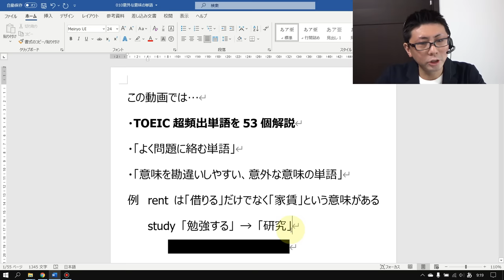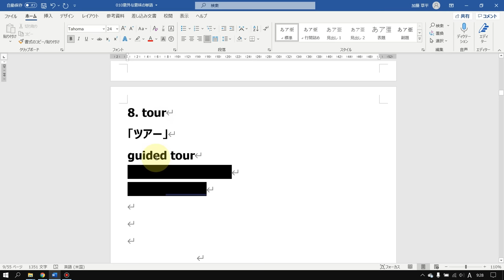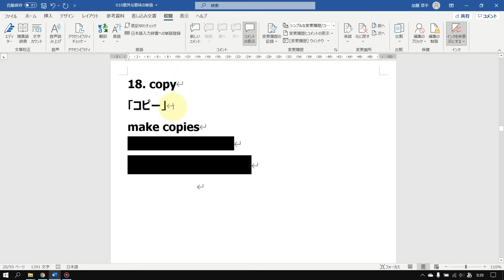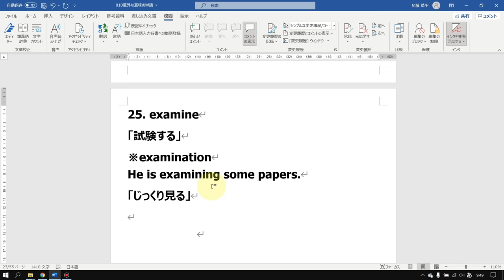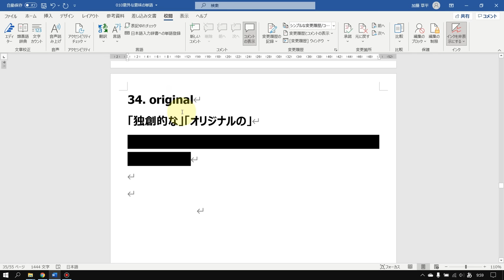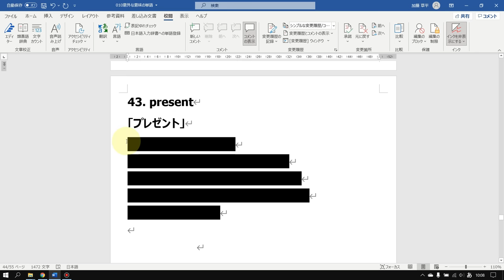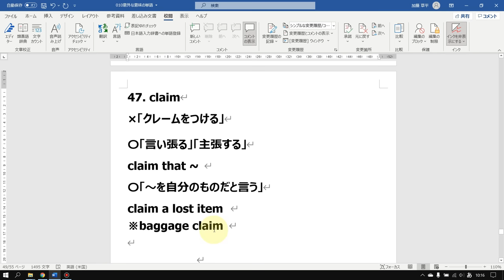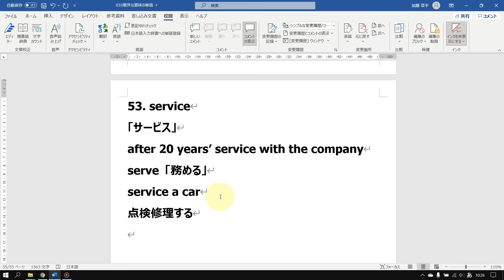【全部知ってる？】TOEIC絶対出る単語を満点講師が解説【意外な意味】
TOEIC頻出の単語について、特に意外な意味で出てくる単語について、ところどころ覚え方にも触れながら解説しました。これらの意味で暗記できていないとテスト中に悩んでしまう可能性があるのでぜひ覚えておきましょう。

0:00 はじめのあいさつ
1:41 TOEIC頻出単語1から10まで
7:25 TOEIC頻出単語11から20まで
14:22 TOEIC頻出単語21から30まで
22:57 TOEIC頻出単語31から40まで
31:13 TOEIC頻出単語41から53まで
44:04 おわりに